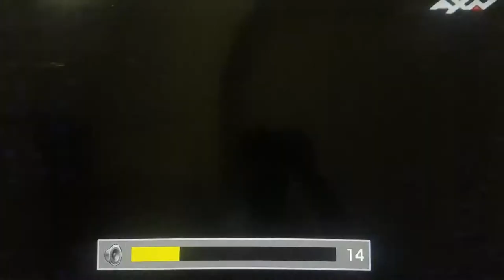AXN action promo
Adrenaline booster